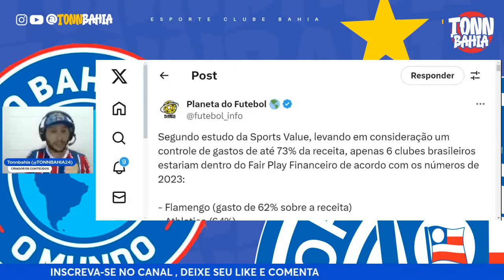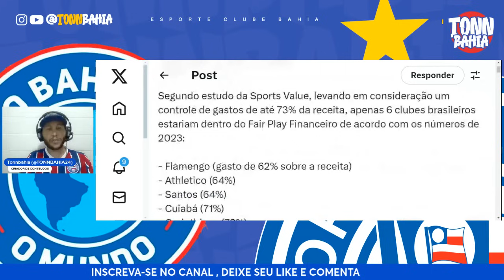😳”CENI FALSIFICOU OS DOCUMENTOS”: TRETA ENTRE CENI E MILY LACOMBE;🚨MÁRCIO MARTINS CRAVA SOBRE BAHIA